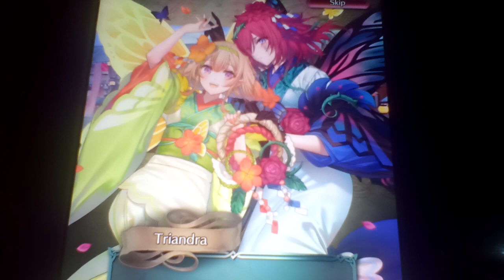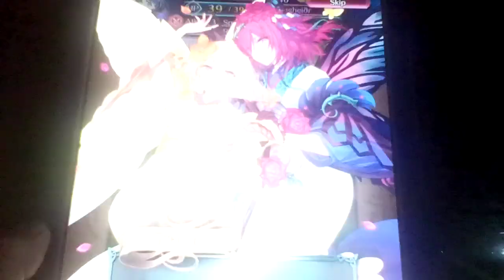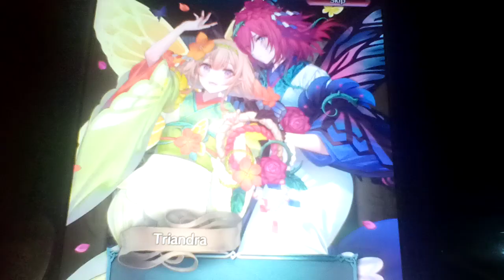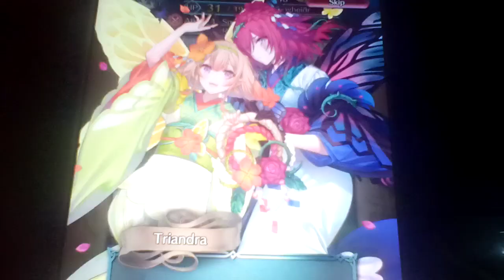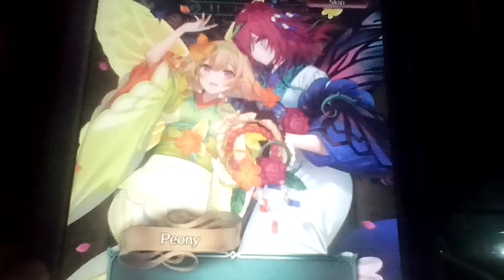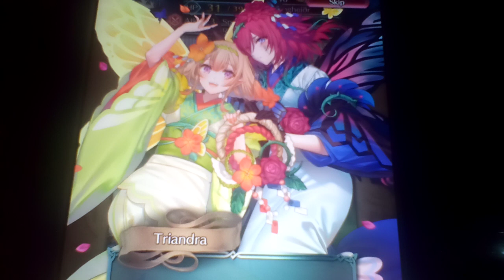Let's play Fire Emblem Heroes Part 180: Paralogue #54